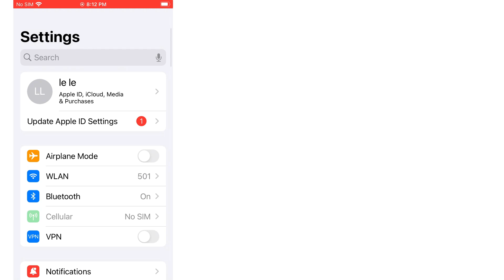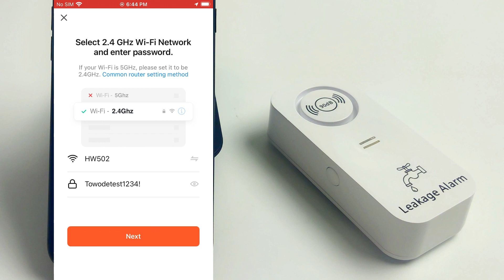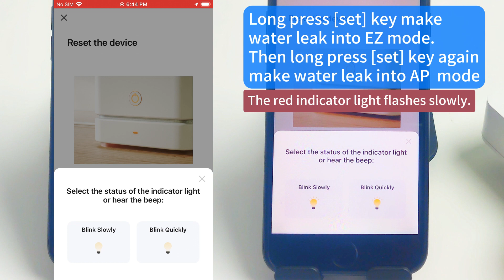3 types of WiFi water leak network distribution methods